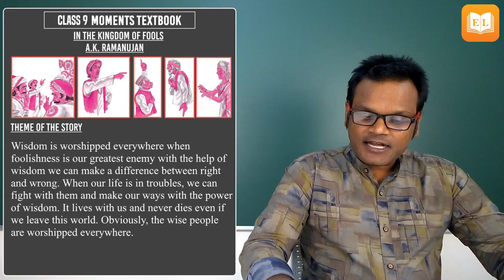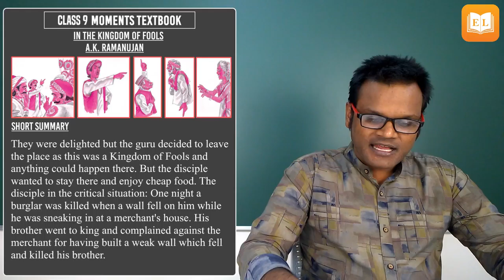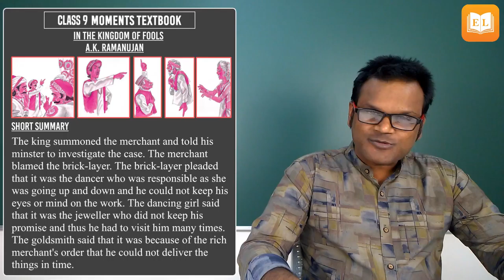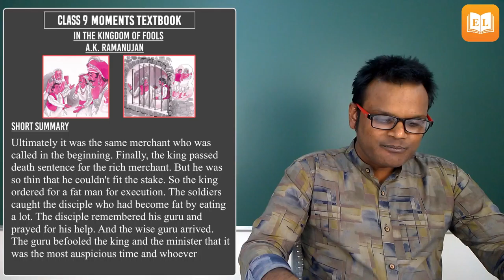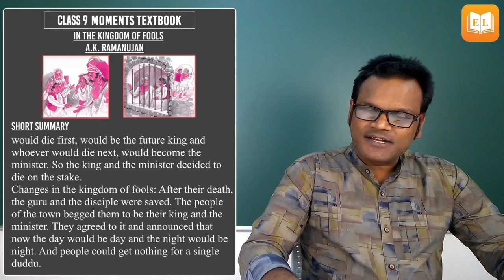The Kingdom Of Fools Summary Explanation Please Like Our Video And Subscribe Our Channel.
Hi Today I am presenting a fabulous video to all of our viewers.
Hope You All Like My Content.
I also do my best to give you best content on youtube.